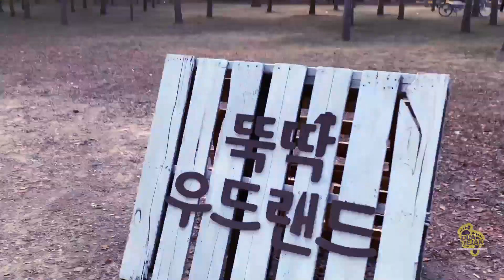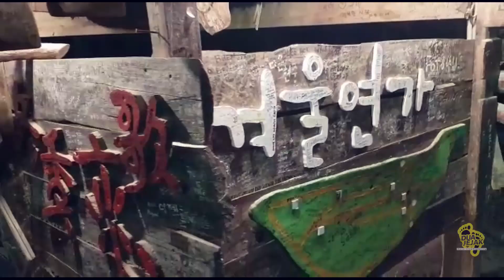Travel Vlog Nami Island South Korea PART 2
Assalamuallaikum wr.wb
Halo guys, akhirnya jejak kami ke pulau Nami berlanjut di video kali ini. Dan merupakan ending dari jejak perjalanan kami ke pulau Nami. Kami sampai di Pulau Nami naik kereta berangkat pukul 14.47 WKS dari Yongsan Station dan tiba pada pukul 15.40 WKS denga  tujuan Gapyeong Station  lanjut transit naik bus rute pulau Nami, ya kurang lebih jam 16.00 WKS tiba disana. Sesampainya di pintu masuk penyeberangan kami lanjut membeli tiket masuk kapal penyeberangan. Antrian para pengunjung waktu itu lumayan banyak mengingat pada waktu musim gugur pulau Nami adalah tempat yang recomended untuk dikunjungi kalau di Korea. Dan akhirnya kapal pun berangkat menyeberang ke pulau Nami, kurang lebih 5 menitan sudah sampai. Kami pun langsung menJejaki sudut demi sudut pulau untuk melihat pohon pohon yang menjulang tinggi dan warna warni dan yang lebih utama untuk mengabadikan momen di kamera masing masing. Setelah kami puas dan waktunya pun sudah mulai larut, kami pun lanjut meninggalkan pulau sekitar jam 19.00 WKS dan berakhirnya Jejak perjalanan kami ke pulau Nami . So, buat kalian yang ingin berlibur ke pulau Nami tunggu musim gugur tahun depan lagi guys. Dan jangan lupa juga selalu ikutin keseruan  Jejak perjalanan kami.
Salam 2JEJAK.😁